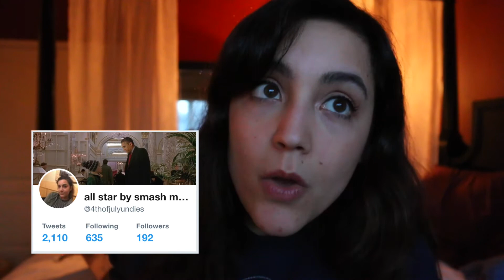NEW Small Youtuber Tag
NEW Small Youtuber Tag made by Courtney Huetson and Katherine Couch! I tag LITERALLY all of you small YouTubers who wanna make this video~

QUESTIONS

1. Describe your content in one sentence
2. What equipment do you use to film?
3. What do you use to edit?
4. Which youtuber do you resemble the most in terms of content?
5. Which big youtuber would you love to collab with & why?
6. Does your channel meet the new monetization guidelines?
7. Do you think the new guidelines are fair?
8. What do you classify as a small youtuber?
9. If you had more money/equipment/support, what content would you make?
10. Do you watch and support other small youtubers?

11. List 3 hobbies outside of youtube
12. When do you upload?
13. Where do you want your channel to be in a year's time?
14. Tell us your social medias
15. Does pineapple belong on pizza?

chat w me!